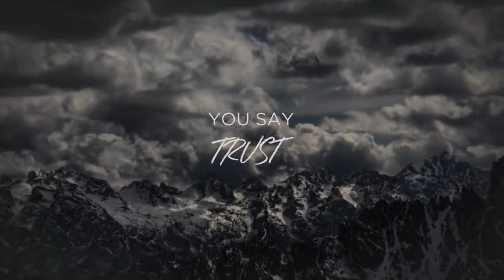Corey Voss God Who Moves The Mountains Official Lyric Video